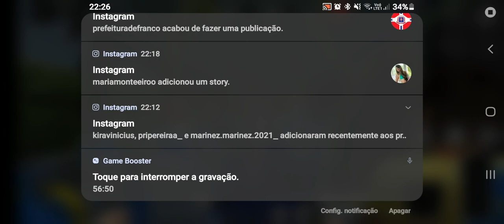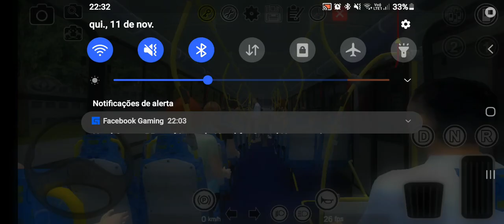proton bus urbano